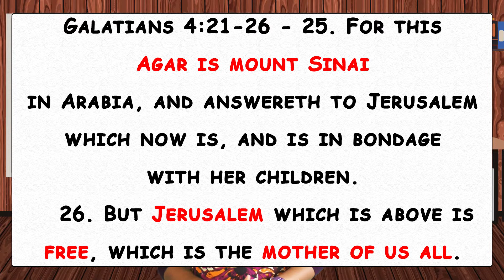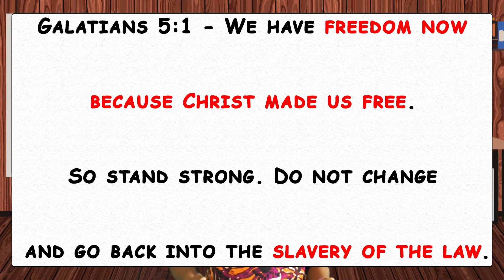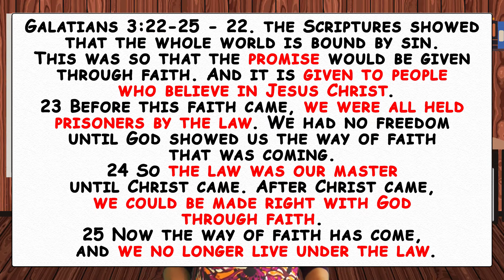Episode 7 - Two Women (English)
Presented by Dr. Stefi Benjamin
Message: Two Women
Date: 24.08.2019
Venue: CLG, London

35 Forge Lane
Hanworth
TW13 6UN